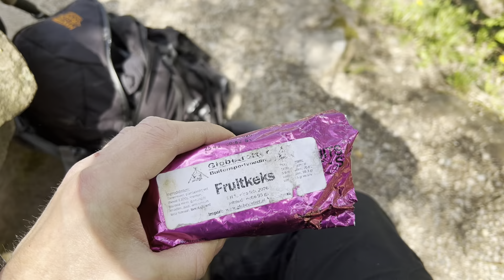Mountain Lake Lunch 14 KM Hike Trough the Black Forest